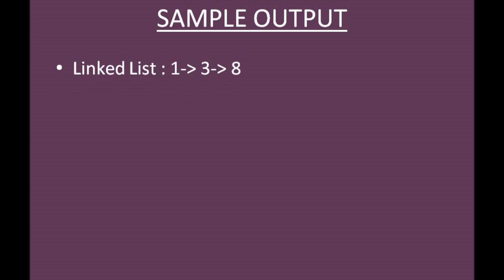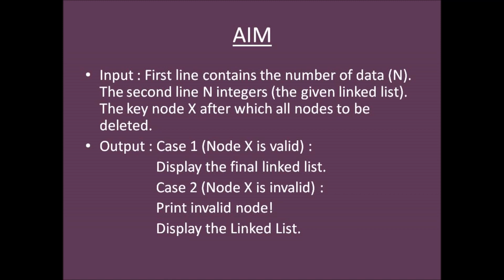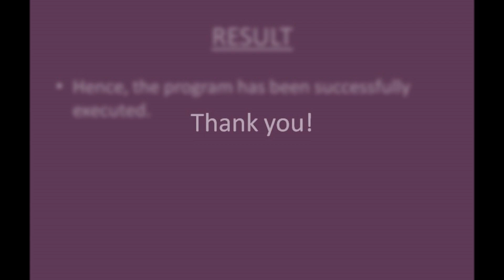Data Structures Programming : Unit 1-3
This video is based on Data Structures Programming for Computer Science and Engineering students.